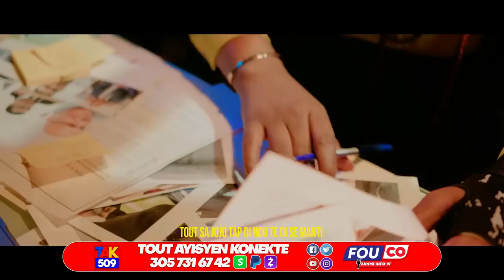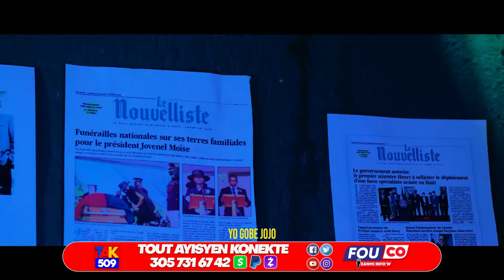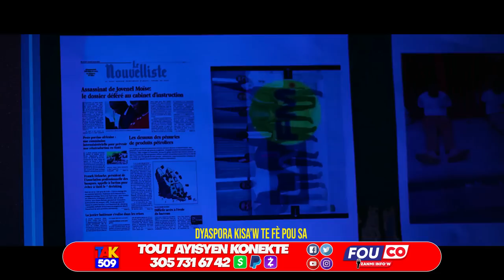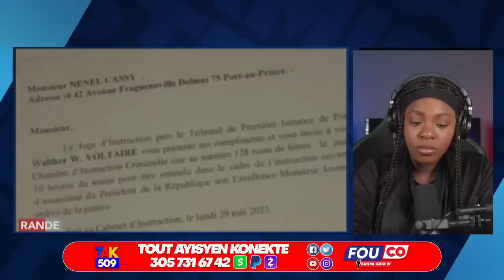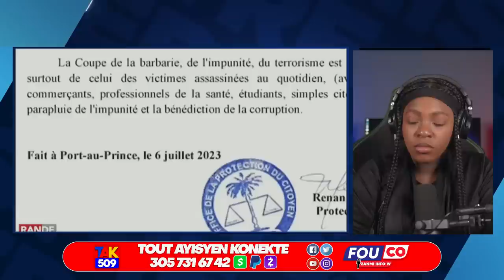Pral gen Goumen..Joverlein Moise Frape..Gwo Seremoni fèt kay Jovenel jodia /Fouco